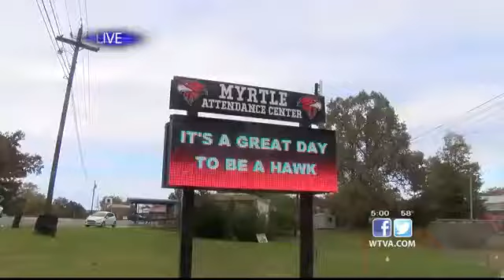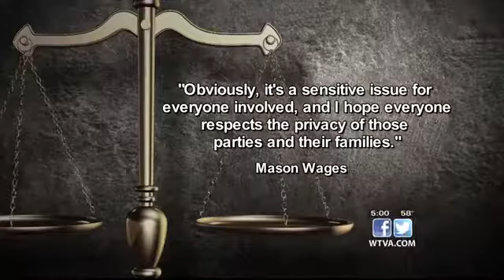Myrtle teacher waives probable cause hearing